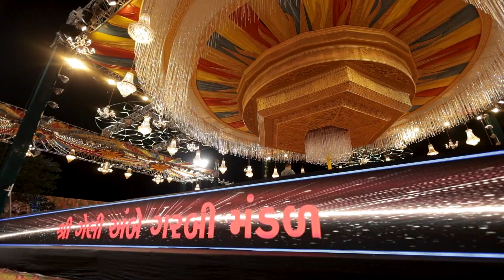Highlight - Day - 1 - નવરાત્રી મહોત્સવ 2024 - શ્રી દાસીજીવણ સત્સંગ મંડળ - ગોંડલ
નવરાત્રી મહોત્સવ 2024
શ્રી દાસીજીવણ સત્સંગ મંડળ - ગોંડલ દ્વારા આયોજીત
શ્રી ગેલી અંબે ગરબી મંડળ
નિમંત્રક : શ્રી દાસીજીવણ સત્સંગ મંડળ તથા શ્રી રમેશ ભાઈ ધડુક - ગોંડલ